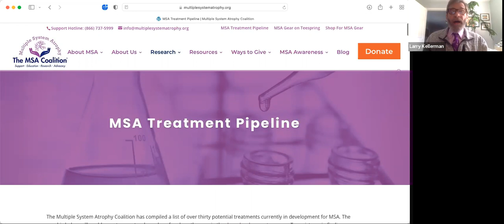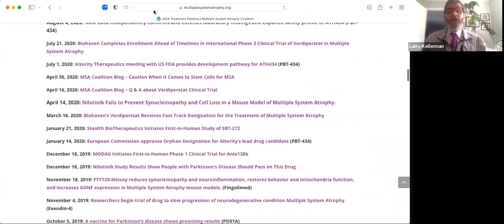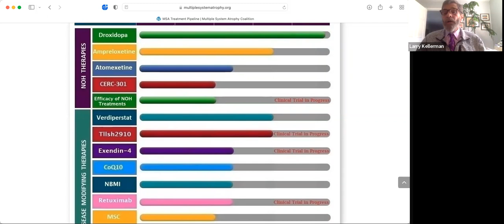Multiple System Atrophy Patient Panel - Multiple System Atrophy Awareness Month 2022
For Multiple System Atrophy Awareness Month, we invited MSA patients from our community to share their experience with the disease and answer questions.

THIS EDUCATIONAL SESSION IS NOT INTENDED FOR THE PURPOSE OF PROVIDING MEDICAL ADVICE. All information, content, and material is for informational purposes only and are not intended to serve as a substitute for the consultation, diagnosis, and/or medical treatment of a qualified physician or healthcare provider. The information supplied through webinars or on our webpage, or by any representative or agent of the MSA Coalition, whether by telephone, email, letter, or other form of communication, is for informational purposes only and does not constitute medical, legal or other professional advice.